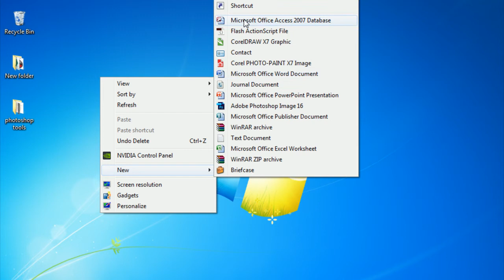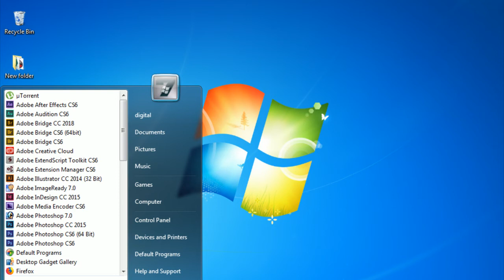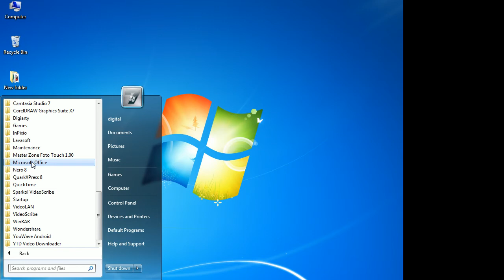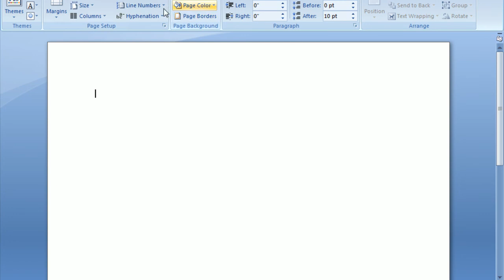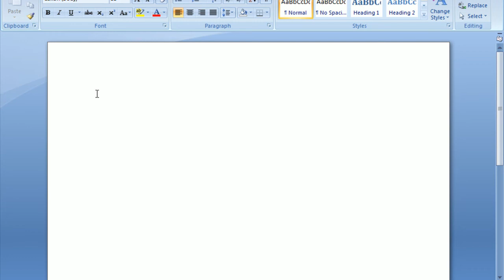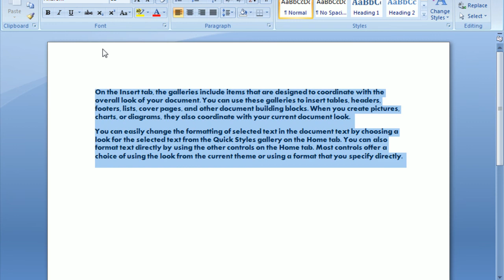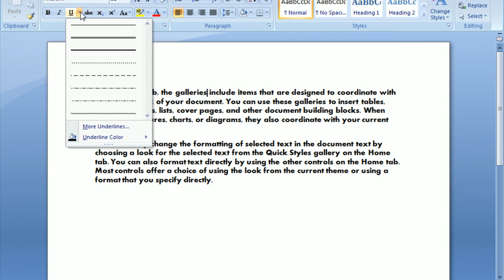ms office excel 2007 tutorials in telugu